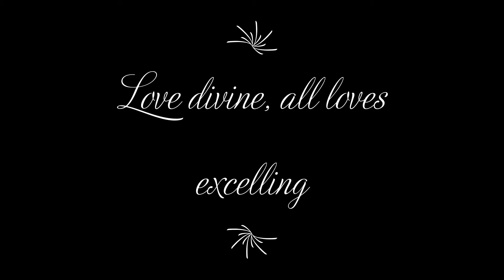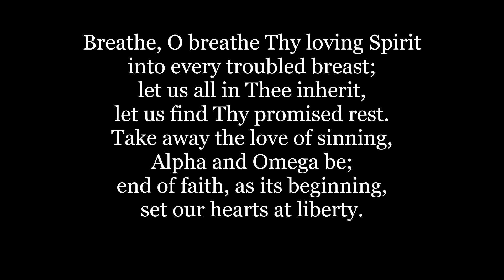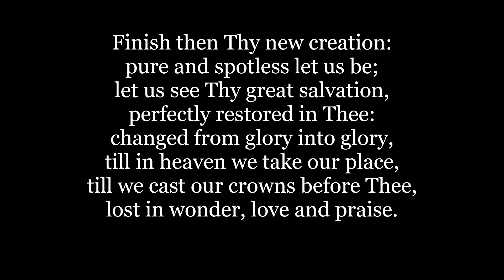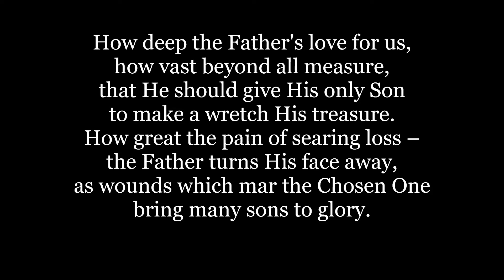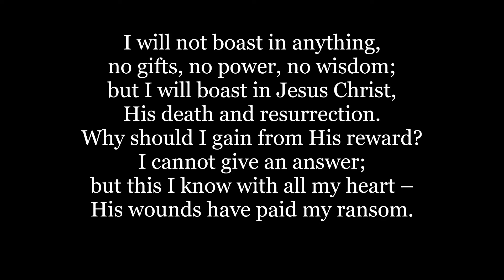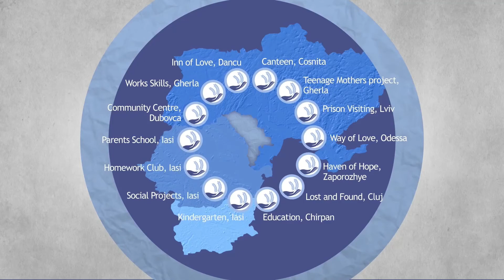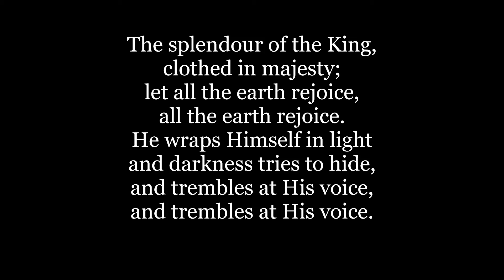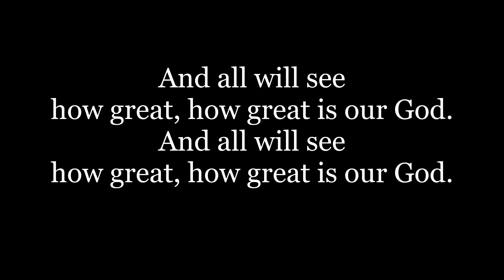Morning prayer 11/10/20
A service of morning prayer, led by Rev Tim Godden with prayers by Stephen and music by the St Peter's Music Group and John Hooper